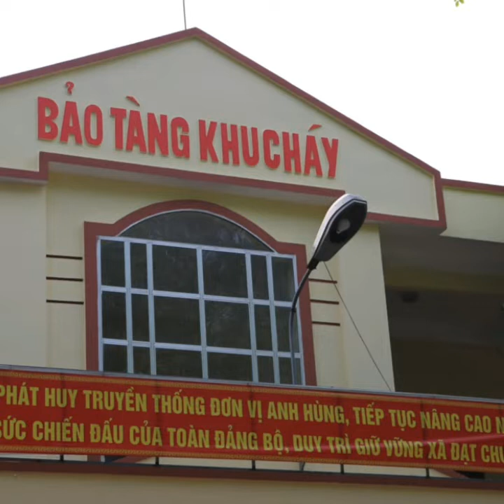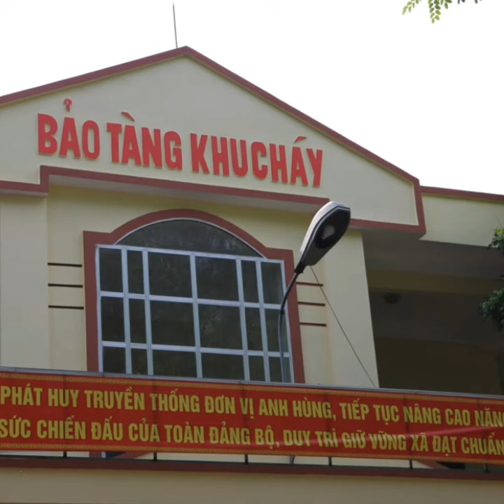Ứng Hòa quê hương tôi - Sáng tác: Đinh Văn Bình